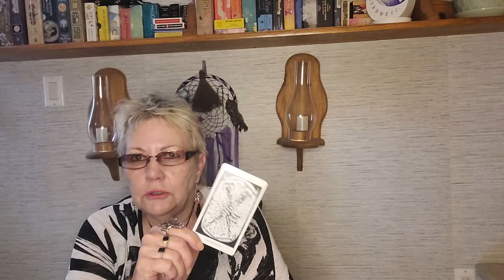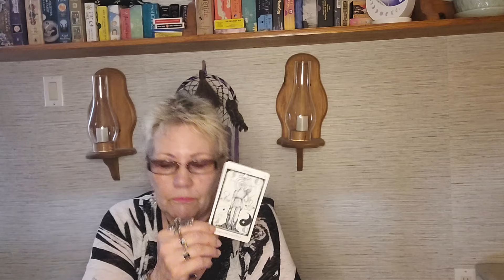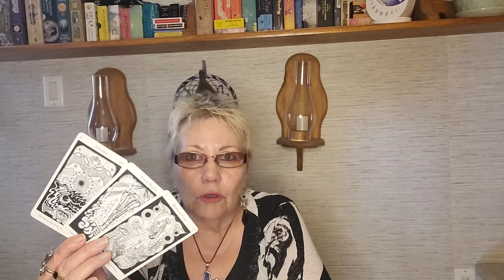PISCES. Planting seeds, but the Universe continues to play the same song